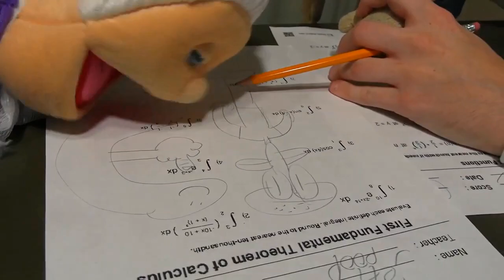SML Parody - Jeffy's EVIL Grandma! (CLIP)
Jeffy's grandma comes to visit, and she is EVIL!

Special thanks to @SMLYTPMovies for making this series possible.